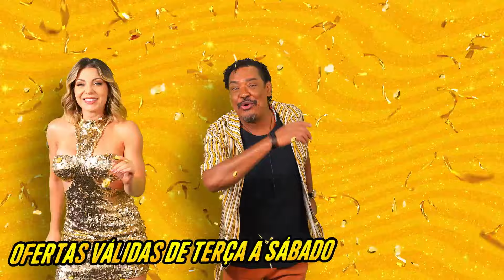TCHAN DO CARNAVAL COELHO DINIZ!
O MAIOR CARNAVAL DE OFERTAS DO BRASIL COMEÇOU!! Eu gostcho muuitcho!! 🎭✨

💰 SUPER ofertas em até 5x SEM JUROS, para você sambar na economia!! 💃🏼🕺🏽

Todo mundo diz o Tchan do Carnaval é no Coelho Diniz... 🎶 Onde a folia é SEM COMPARAÇÃO!! 😎🔝

Eitaaa promoção boa mainha, bora aproveitar!! 🤩

Ofertas válidas de terça-feira à sábado (06/02 à 10/02/2024).